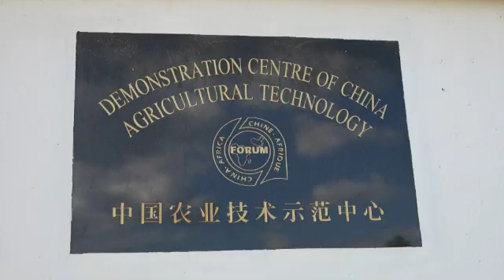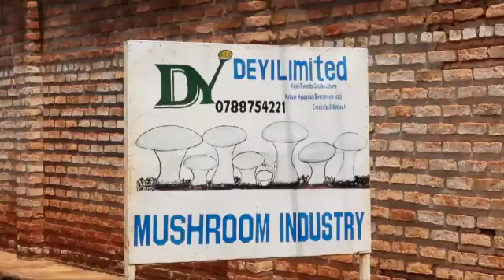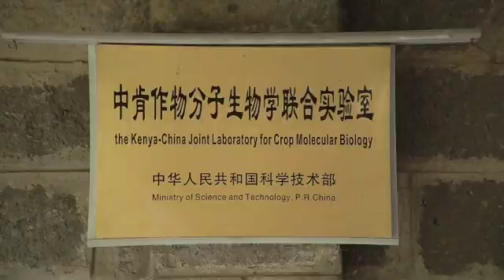SHARED DESTINY: China's Juncao "mushroom grass" technology benefits multiple African countries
A Chinese hybrid grass known as Juncao, literally, "mushroom grass," is providing an economical and environmentally friendly path towards poverty alleviation for African countries. Rwandan farmer Leonidas Mushimiyimana says the technology has made a big impact on his community. His company focuses on mushroom cultivation and covers the entire value chain, serving both local and regional markets.